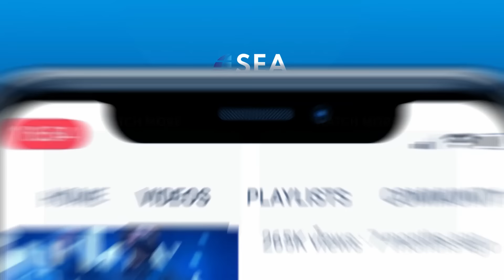Early Diabetes Prevention For Gen Z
Diabetes is becoming a growing concern for young people, especially Gen Z. Data from the International Diabetes Federation (IDF) shows Type 1 cases rising from 1.2 million in 2021 to 1.52 million in 2022, with 201,000 new cases annually. IDF also reported 537 million cases in adults aged 20-79, highlighting serious risks for youth. Joining us today is the founder of "Sobat Diabet," a group dedicated to raising awareness and supporting prevention.
Hari ini, kita akan membahas masalah kesehatan yang semakin banyak diderita oleh anak muda; diabetes. Meningkatnya diagnosis diabetes di kalangan generasi muda, khususnya gen z, telah menjadi perhatian yang terus berkembang di seluruh dunia. Data dari Federasi Diabetes Internasional atau I-D-F menunjukkan bahwa anak muda semakin berisiko terkena diabetes, dengan kasus tipe 1 meningkat dari 1,2 juta pada tahun 2021 menjadi 1,52 pada tahun 2022, dan kasus baru mencapai 201.000 per tahun. IDF juga mencatat 537 juta kasus diabetes di kalangan orang berusia 20 - 79 tahun, yang menyoroti meningkatnya risiko kesehatan bagi anak muda. Bersama kita pagi ini, pendiri "Sobat Diabet", komunitas yang didedikasikan untuk menyebarkan kesadaran tentang diabetes dan mendukung upaya pencegahan.